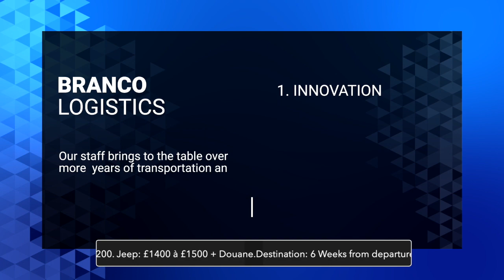BRANCO AOUT HD 720p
Branco Logistics.. pick, pack and ship thousands of parcels around the world every day, and